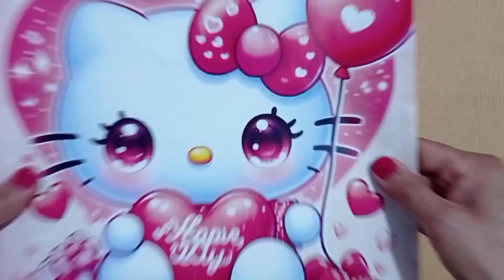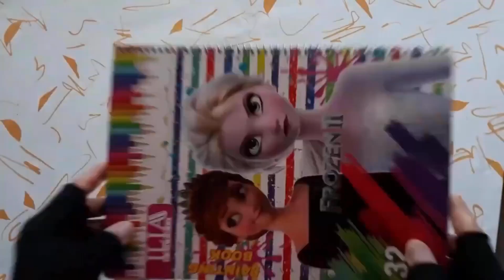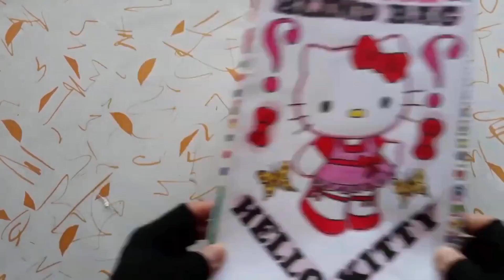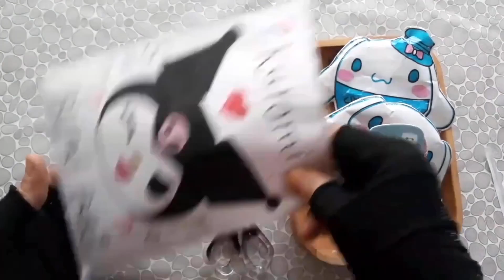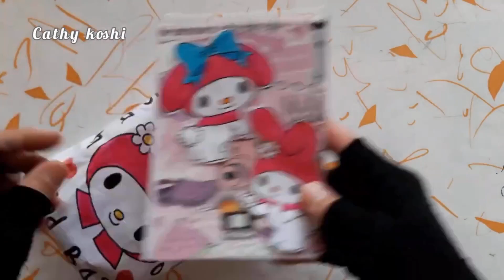🎁Blind Bag Paper 🎁 ASMR / Sanrio /Hello Kitty / satisfying Opening Blind Bag / Paperdiy